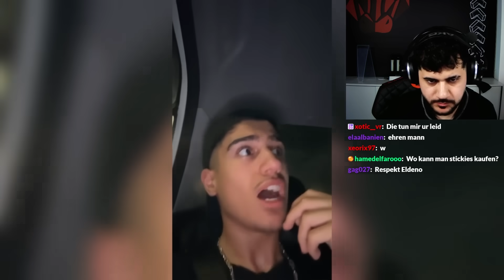Deno Alleine In Südafrika (Herzerwärmend)